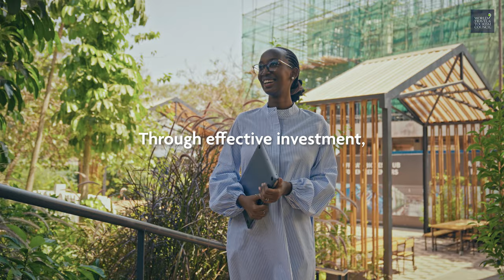Unlocking Opportunities for Travel & Tourism Growth in Africa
Africa's Travel & Tourism sector has experienced tremendous growth, creating around 22 million jobs and drawing in travellers from around the world. 🌍🏞

With strategic investments, partnerships, and execution, the future growth potential for Africa's Travel & Tourism sector is enormous. 🛫

It's a win not just for investors, but also for local communities, wildlife, and biodiversity. 🐘